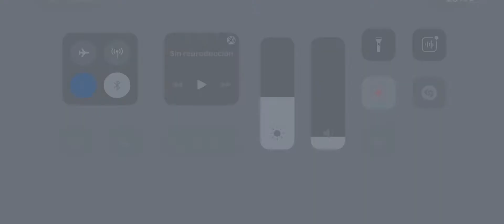20 de mayo de 2021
CLEVELAND y NICOLA 5